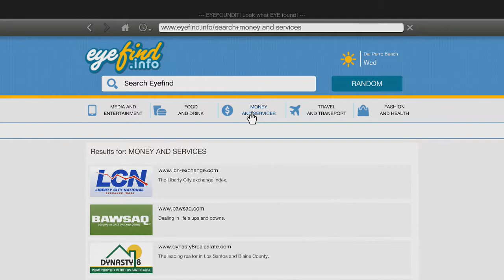Grand Theft Auto 5 campaign #44 First assassination is a go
In this video i am playing the Grand Theft Auto 5 campaign if you don't know what this is then there is something wrong it is great and if you have not played you defiantly should.

Go get your snack and tell me what you have in the comments.